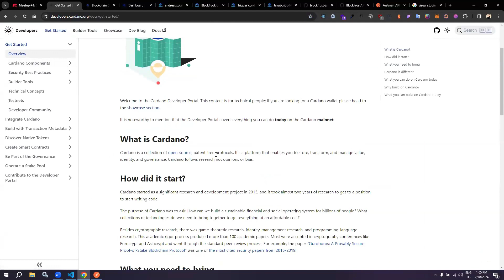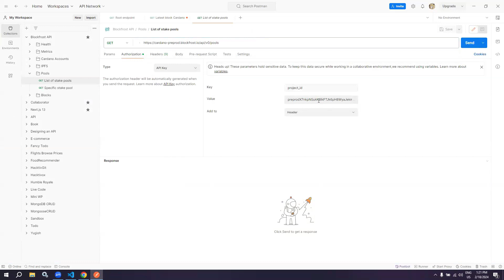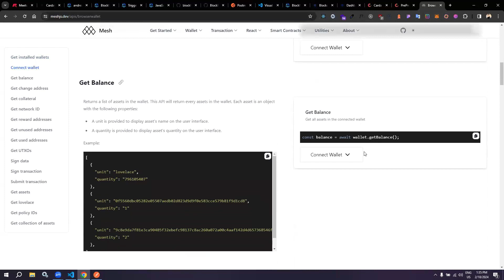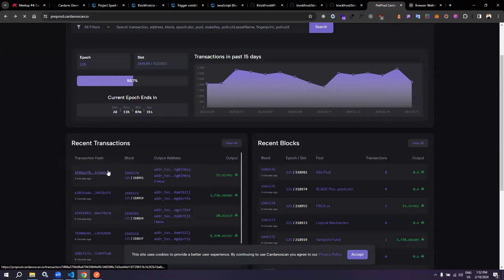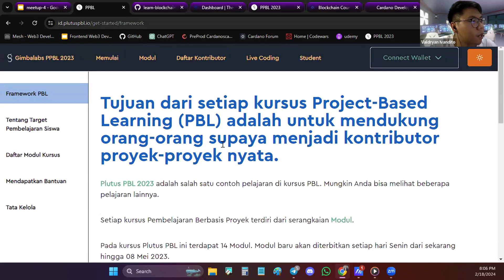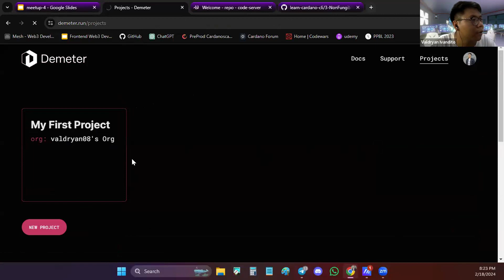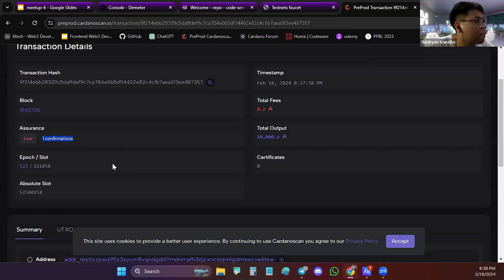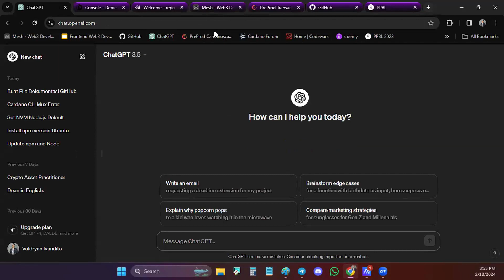Meetup#4 : Pengenalan Blockfrost dan Demo Membuat Wallet Address di Demeter.run & Cardano-cli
Silahkan bergabung dengan grup Discord, Telegram maupun Cardano Forum untuk mendapatkan informasi lebih lanjut.